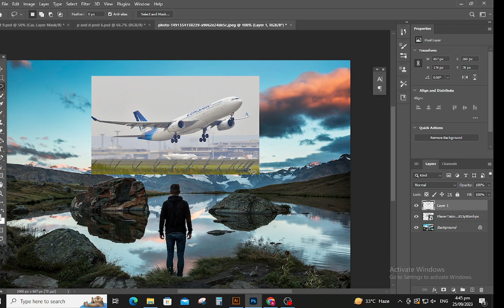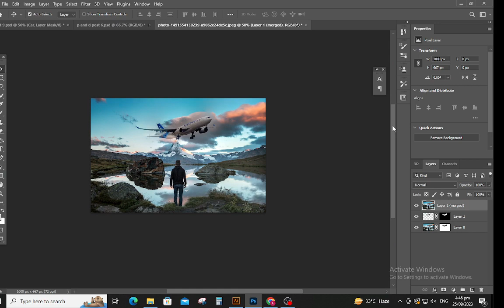Creating Seamless Blends with Lasso Tool and Auto-Blend in Photoshop Layers.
In this tutorial, we're diving deep into the world of Photoshop layers to help you create flawless and seamless blends using the powerful Lasso Tool and the Auto-Blend feature. Whether you're a seasoned pro or just starting your creative journey, you'll find valuable tips and techniques here to elevate your digital art and photo editing skills.

🖌️ What You'll Learn:

The art of selecting with precision using the Lasso Tool
How to harness the potential of Photoshop's Layer Masks
Achieving stunning transitions between different image elements
Automating your blending process with Auto-Blend
📸 Who Can Benefit:

Photographers looking to merge exposures or create surreal composites
Graphic designers aiming for professional and cohesive compositions
Digital artists seeking to bring their visions to life
Photoshop enthusiasts of all levels
🔥 Why Watch:
Our step-by-step walkthrough and real-world examples will empower you to tackle complex blending tasks with confidence. We'll unlock the secrets to achieving seamless transitions in your images, making your work stand out in the digital realm.

Join our creative community and let's explore the endless possibilities of Photoshop layers together!